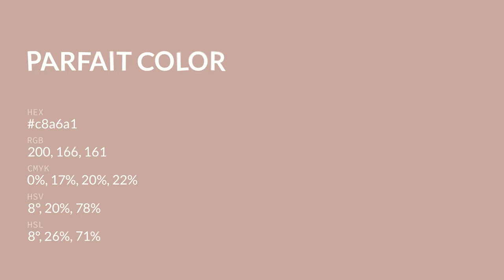Parfait color c8a6a1 hex color - Red color - Cool color c8a6a1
What color is Parfait ? c8a6a1 hex color - Red color - Cool color c8a6a1

Hex c8a6a1 Color Code is also known as Parfait color.

Hex c8a6a1 Color code in RGB color code model is created after adding 78.43% red color, 65.10% green color and 63.14% blue color.
Hex c8a6a1 Color code in CMYK color (process color) code model is generated after subtraction of 0% cyan, 16% magenta, 19% yellow and 21% black.